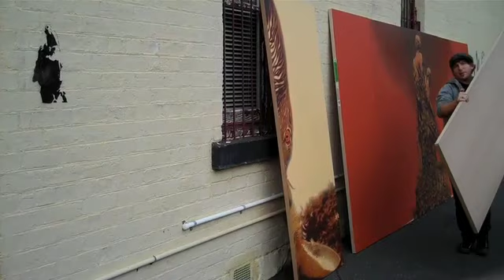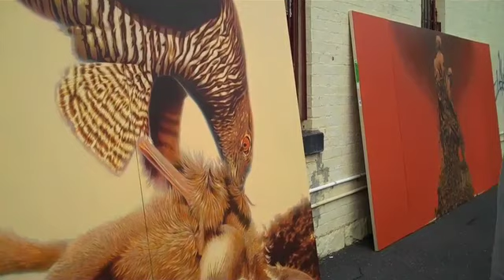The Nation of Artists: Tony Cran's "Stumbling Block" (to audio of Paul Kelly & The Stormwater Boys)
The Nation of Artists filmed Tony Cran setting up two of his paintings outside his studio. "Stumbling Block" and "Moveable Force Meets Immoveable Object" are six and three panels in length respectively. The shots were taken primarily to give scale to these works in support of The NoA's interviews with Tony As the larger of the pieces, a new look at the statue of Burke & Wills, overgrown and subjected to Australia's burnt orange landscape, is named for Paul Kelly's song "Stumbling Block," that song has been used as audio for this clip.